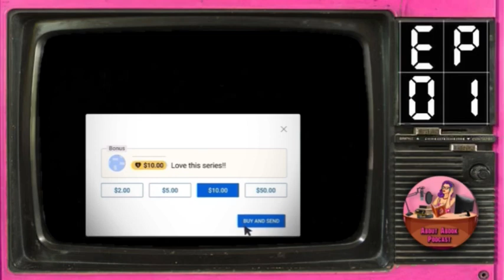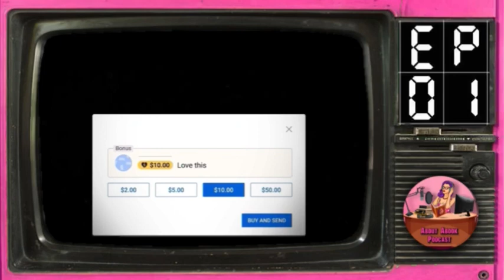Ep.1 ฯ…ดวงตา…ฯ ฮารุมะกับฮิรุโกะ ซีรีส์ Sector2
คอลเลคชั่น ฮารุมะกับฮิรุโกะ ซีรีส์